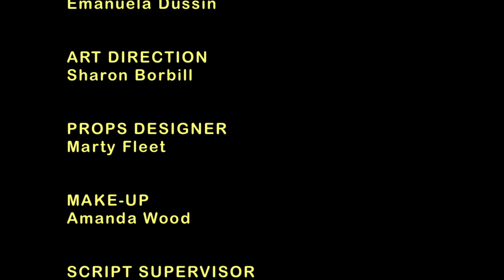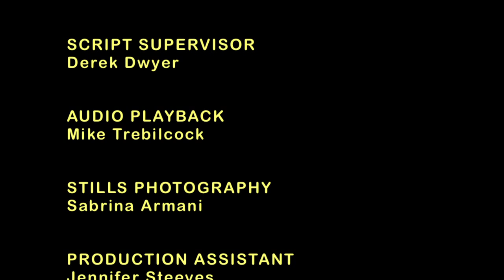Ultimate Air Guitar Battle - AIR KNOB(HD) - OFFICIAL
The Ultimate "guitar" battle with an ending you will never forget!!

Screening at Comic-Con International Film Festival in San Diego, 2015 Thurs July 9th 3:50pm

In an air guitar war there are only LOSERS!

Who would you like to see in a guitar battle Satriani ? Malmsteen ? Clapton ? Vai ? Van Halen ? Clapton ? Hammett ? Hetfield ? Imagine if we rolled up the worst features in all of them and set them against each other! I give you Air Knob.  An air guitar war like no other! Remember the movie Crossroads with Steve Vai and Ralph Macchio dueling at the end? This is a similar battle but with killer guitar, killer technique and a playing style like you've never seen before (trust me, it happens near the end)

Two neighbors, one a quiet, would be folk guitarist, the other a brash wannabe headbanger, vie for air guitar supremacy in a take no prisoner battle in a sleepy suburban neighbourhood.

When it came time to write and direct my next film I wanted to combine my two loves. Filmmaking and guitar. What bothers me about air guitar movies and videos is the fact that their hand movements represent how they feel, not how the riff is played. I aimed to change that with Air Knob.

It took me a few months to work out the story and to pre-record the music and since I was playing the guitar parts in the recording sessions it became clear to me that I should play both guitar players. I have always loved acting but do not consider myself an actor. This gave me an opportunity to get that out of my system.

Tim Dashwood is an accomplished cinematographer and luckily, a friend, who showed up on one lazy day in May in East Hamilton Ontario Canada. This was also a chance for him to put his HD200, HZ-CA13U and a Russian Kinor 10-100 zoom to use.

It took about one month to complete the edit and by August of 2009, it was picked up by OUAT MEDIA for distribution which sold it to Movieola, Movie Central, Sundance Channel Canada, Air Canada and a few more. In addition to broadcast Air Knob enjoyed a 2:1 selection ration on the festival circuit including the Worldwide Short Film Festival, Hawaii International Film Festival, Park City Film Music Festival and won awards at many more.

In 2012 the rights came back to me and having never ben online, I decide to release the movie on 12/12/12. If you are reading this before seeing the film, you'll get the joke when you see the "spinning sign"

I really hope you enjoy this film. It has been a fun journey and it continues on the internet.

Nathan Fleet - writer, director, composer, producer
Derek Dwyer - writer
Tim Dashwood - cinematographer
Marty Fleet & Alex Zavaglia - co-writers
Amanda Wood - MakeUp
Mike Trebilcock - Audio playback
Sabrina Armani - photography
Jenn Steeves - production assistant

Nathan Fleet Rock and Flok Guitarist
Emanuela Dussin - Girlfriend
Boy on Bike - Avery Fleet